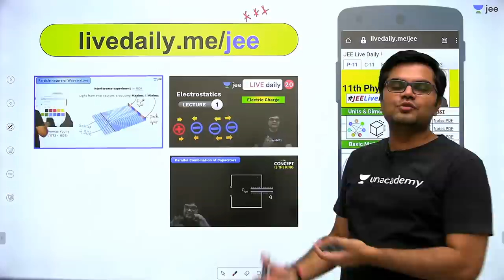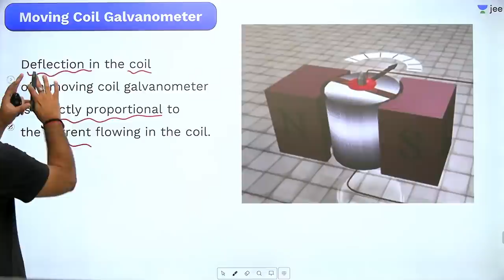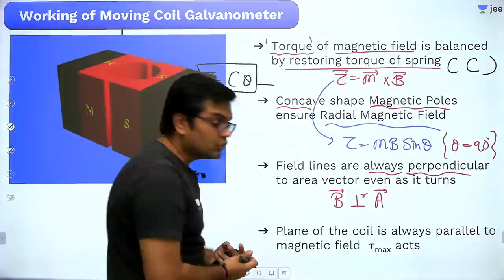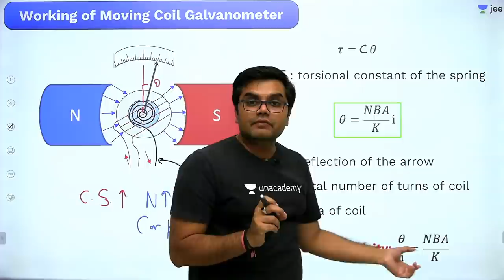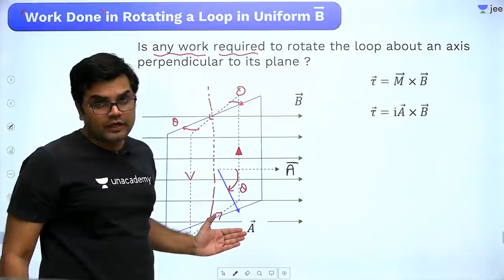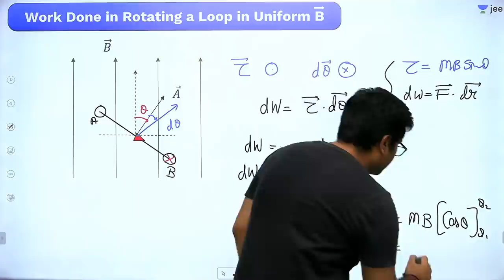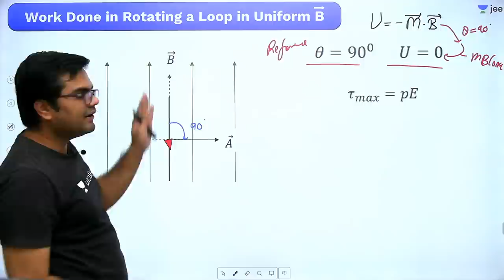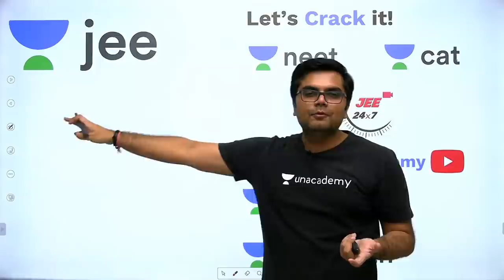JEE: Magnetic Force L6 | Moving Coil Galvanometer | Unacademy JEE | JEE Physics | Jayant Nagda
Unacademy JEE brings you yet another JEE Physics session to prepare you for JEE Mains and JEE advanced. In this session, Jayant Sir will be discussing JEE important topic "Moving Coil Galvanometer & Work done in Rotating a Coil from Magnetic Force”, he will cover the basic concepts of the chapter, important topics, and tips & tricks to remember the concepts and solve questions. Watch this video to know all about  "Moving Coil Galvanometer & Work done in Rotating a Coil from Magnetic Force”.

1. Learn from your favourite teacher
2. Dedicated DOUBT sessions for IIT JEE 2021
3. One Subscription, Unlimited Access to Live Online Classes and Videos
4. Real-time interaction with best-in-class teachers
5. You can ask doubts in live online classes
6. Limited students in each IIT JEE Online Class
7. Download the videos & watch offline

Learn the complete details about "Moving Coil Galvanometer & Work done in Rotating a Coil from Magnetic Force” for IIT JEE and related Concepts in this video. It is one of the most important topics of the IIT JEE Physics question paper - in IIT JEE Advanced and JEE Mains as well. Get the best IIT notes curated by experts. Solve important JEE Main and JEE Advanced 2021 questions along with IIT JEE Physics preparation tips and tricks. Crack IIT JEE 2021 Physics with these valuable IIT JEE preparation tips and tricks.

Jayant Sir holds JEE AIR 161 and is a part of the alumnus of IIT Bombay. In this IIT JEE Physics Live Online Class, Jayant Sir will touch upon introduction, important questions, and strategy for "Moving Coil Galvanometer & Work done in Rotating a Coil from Magnetic Force ”. His dedication has helped many students crack IIT JEE. During LIVE online classes he shares his personal anecdotes with students preparing for IIT JEE 2021. This helps the students get acquainted with the IIT JEE exam and make a study plan and strategy that will help them crack IIT JEE mains and advance in 2021.